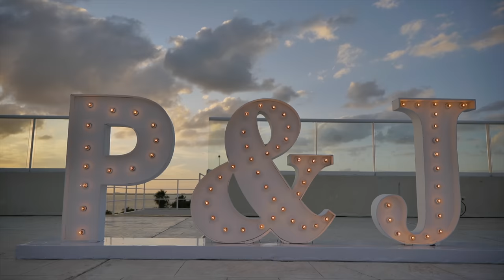Peter & Jessica | DESTINATION WEDDING 2022 | Indian Sikh Wedding Highlights | CANCUN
Indian Destination Wedding in Cancun Mexico | Next Day edit | 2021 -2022

Cinematography By Million Pixel Team

Wedding Planning & Travel:  - preetytravels ,  preetyweddings
Photo & Video: -  millionpixel.ca
HMUA: -luvaniabeautystudio
DJ: - djsupersingh
- mibroadshow
Decor: - zunigadecocancun
Resort: - hrhcancunofficial

Sikh Wedding Highlights
Vancouver wedding video 4k
Indian wedding highlights
Punjabi wedding teaser.
Asian Wedding Photography & Videography Vancouver